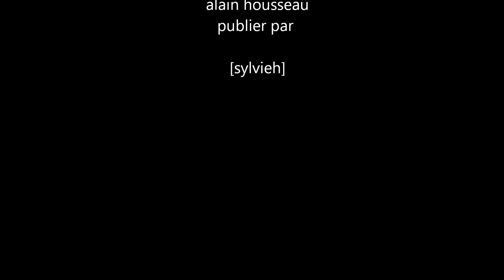johnny franck chante Johnny Hallyday je te promet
le samedi 15 novembre 2014 a longuenesse